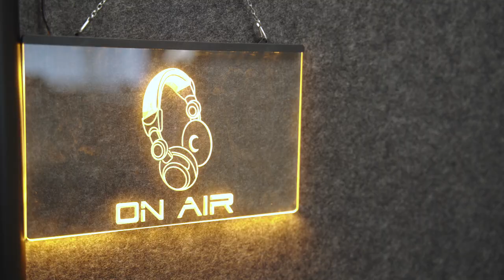WTFBloo - DTS Stream Studio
Meet Malcom, aka WTFbloo, aka MMO King as he took over the DTS StreamStudio!